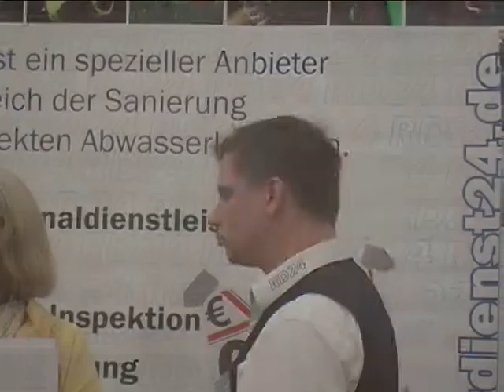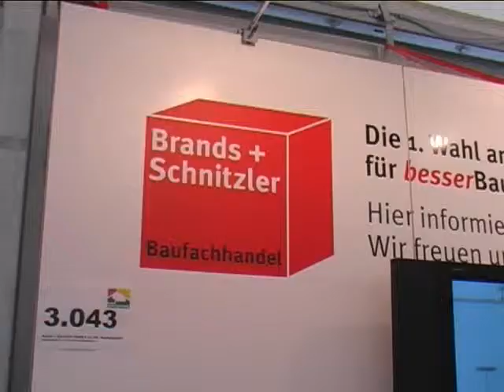[Dokumentation] Baumesse Deutschland // Sprecherbeitrag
KH_Productions Showreel presents:

Genre: Dokumentation
Art: Sprecherbeitrag//Inszenierung

Beschreibung:
Dokumentation über die Baumesse Deutschland auf den neuesten Standort im Ruhrgebiet: Neuss. Inszenierung diverser Komparsen die die verschiedensten Aspekte der Baumesse Deutschland verdeutlichen.

© by KH-Productions
Anfragen/Support bitte an: